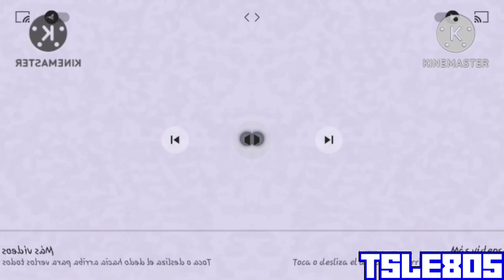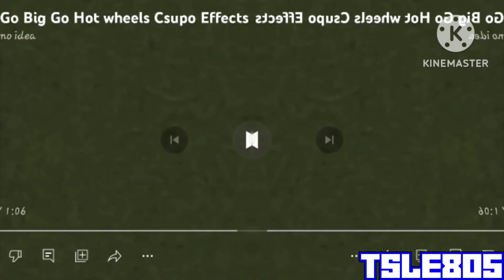Go Big Go Hot wheels Csupo Effects Darkside Pitch Effects